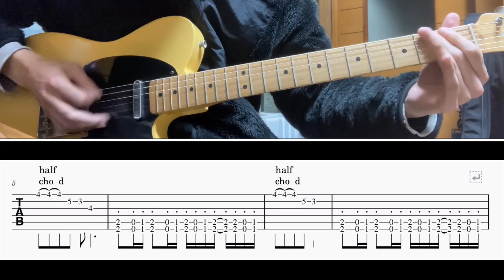[TAB譜] SEVEN SEAS/相川七瀬 Guitar riff [ギター]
※原曲はdrop=D tuning
BPM=124